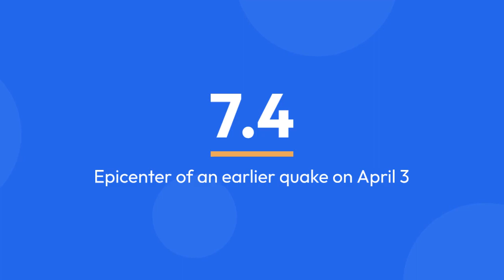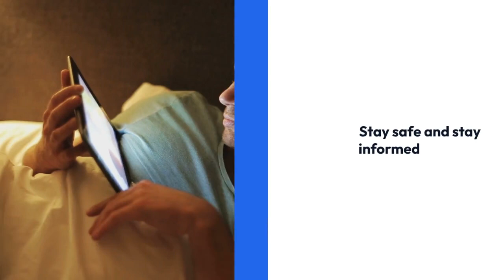Breaking: Taiwan Hit by Second Powerful Quake This Month! | 179 Seconds Special Report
Watch as we delve into the startling seismic activity in Taiwan, where a 5.5 magnitude earthquake has once again rocked Hualien, shaking buildings even in Taipei. Coming just weeks after a more devastating quake, we explore the resilience of the Taiwanese people and the urgent geological challenges they face. Understand why this region is so prone to quakes and what the future may hold in just 179 seconds.

Taiwan earthquake, Hualien seismic activity, earthquake today, Taiwan natural disaster, seismic safety tips, earthquake preparedness, Taiwan building codes, aftershocks in Taiwan, earthquake damage, seismic zones, Taipei quake, disaster response, earthquake news, seismic events, tectonic plates, earthquake alert, emergency management, natural hazards, geological challenges, resilience strategies, tectonic activity, earthquake impact, earthquake frequency, seismic risk areas, early warning systems, quake-resistant structures, disaster recovery, earthquake safety measures, community response to quakes, geological survey findings, quake aftermath, urban resilience, seismic technology, historical earthquakes, Pacific Ring of Fire, plate tectonics, geological faults, quake predictions, seismic research, emergency kits, quake survival tips, building evacuations, quake zones, seismic monitoring, and quake readiness.